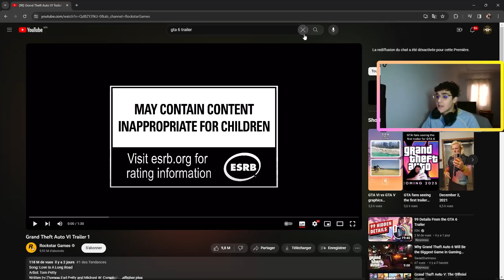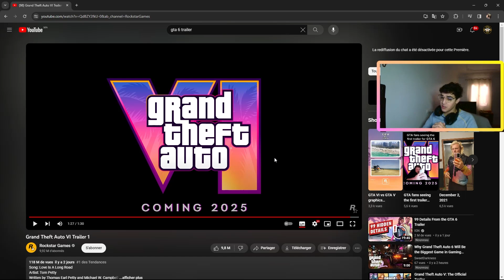Gaming News#1: GTA 6 Kharjat ....?😱🫶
👇: Espada Amine
صفحتي الرسمية على انستقرام ✔
صفحتي في الفيس بوك
تذكير: تجاهل الردود المزعجة, السلبية..
شكراً للجميع :) ✔